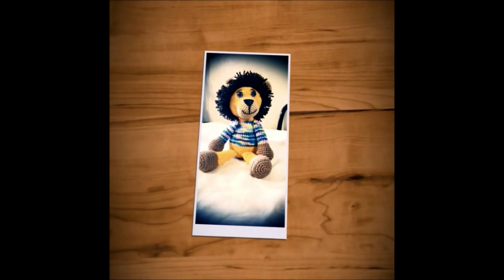MINNIE MOUSE EN AMIGURUMI video 3 de 5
Hola amigos, gracias por acompañarme,  en este video haremos el cuerpo, empezando a unir las pierna, haremos el vestido y uniremos los brazos también. Al iniciar la blusa, vamos a tejer 48 p.b y la siguiente hilera haremos 6 p.b y una disminución, no aumento, me equivoque. Nuestra Minnie mide 45 cm.